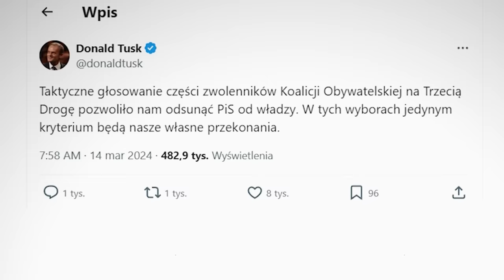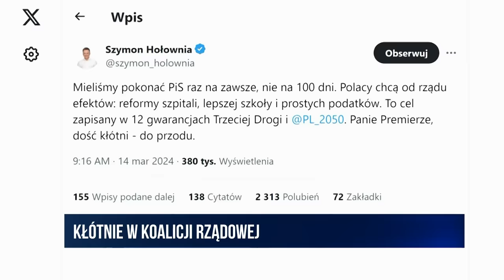Miłosz Kłeczek Zaprasza | Nikt tak nie irytuje Tuska, jak Hołownia?